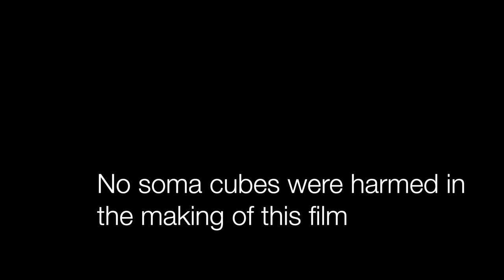How to Assemble a Soma Cube | Stop motion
A Soma Cube is made up of seven pieces. That is only one of the 240 solutions of assembling them into a cube.